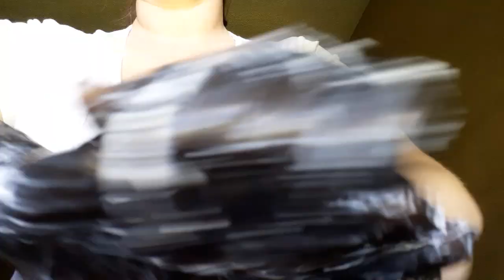ASMR Latex & Lotion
Hello my little stars! Had to take the nails off sorry had a few snap off and I've discovered they bruised my nail beds so please excuse the latex gloves but they do have some pretty good sounds for those latex lovers.

Interested in more content just click